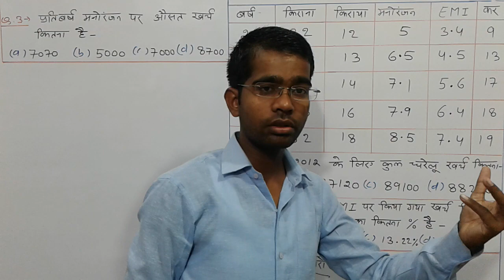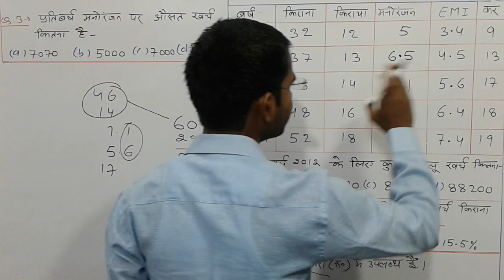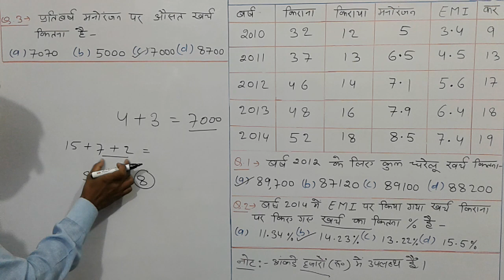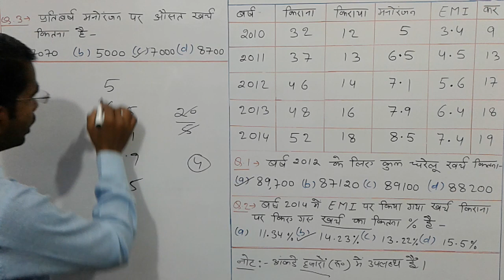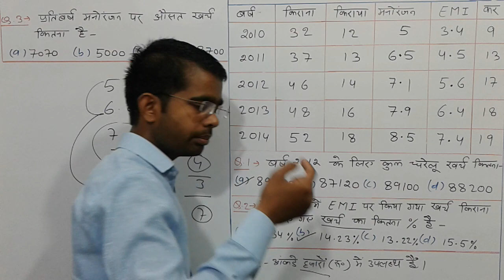Data interpretation shortcut techniques II PART- 07 II By bharat sir II